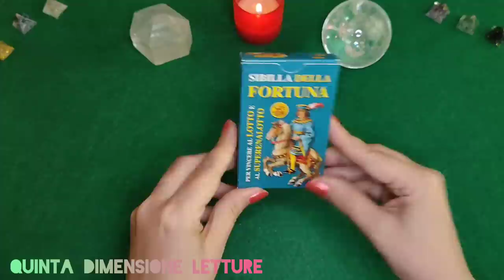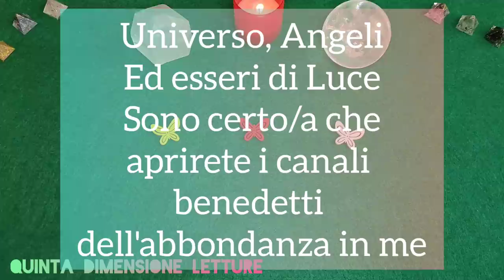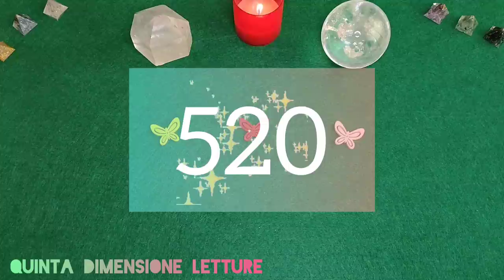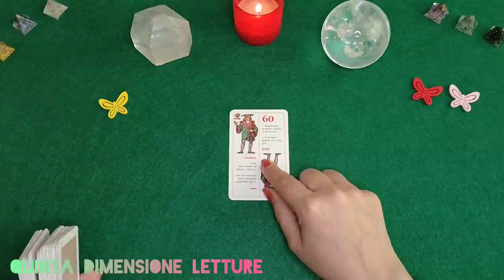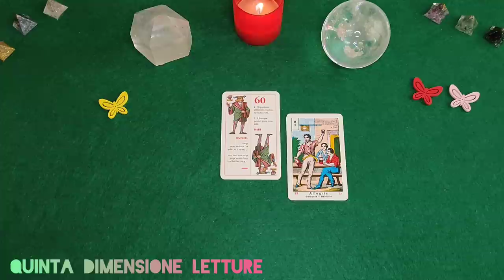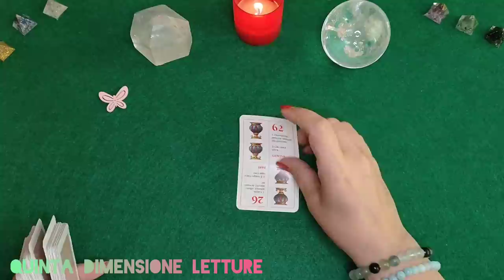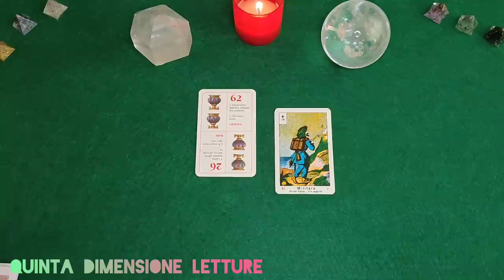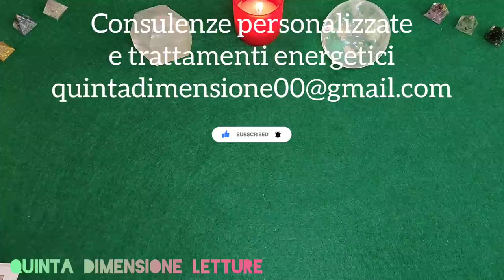☘️Codice Sacro 520 Denaro Inaspettato☘️Abbondanza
Per ricevere Denaro Inaspettato☘️attrarre abbondanza e prosperità, denaro ecc. Ci aiuta a far aprire i canali giusti dall' Universo se è in linea con il Piano Divino e non vìola il tuo percorso Karmico su questa Terra
☘️ Ripetere 45 volte il codice sacro 520 per 21 giorni + Proviamo a giocare dei numeri che estrarrò dalla mia sibilla della fortuna per te. Giocare con moderazione.
I codici Sacri vanno recitati/decretati in qualsiasi momento vogliate, e alcuni studi confermano che recitandoli prima di dormire, vengono memorizzati nel nostro subconscio. Queste brevi frasi, hanno lo scopo di creare positività tra noi e l’Universo, e con l’aiuto dei nostri amatissimi Angeli e degli Esseri di Luce, essere ottimisti e propositivi, ci porterà alla realizzazione dei nostri sogni.
Una volta pronunciati per 45 volte ogni giorno per 21 giorni, al termine, ricordiamoci di ringraziare tre volte.🤔Valido per tutti, in qualunque momento apri il video.😎Se lo stai ascoltando...c'è un motivo💜

☘️ISTRUZIONI:
Richiesta da recitare prima di pronunciare il codice:
Universo, Angeli ed Esseri di Luce, sono certo/a che aprirete i canali benedetti dell'abbondanza in me; confido che questa mia richiesta arrivi a Voi. Che questo Codice Sacro attiri a me tutta l'abbondanza che necessito. Che Amore, Gioia e Gratitudine vengano a me.
E' fatto, è fatto, è fatto.

Ripetere 45 volte il codice sacro 520 per 21 giorni.